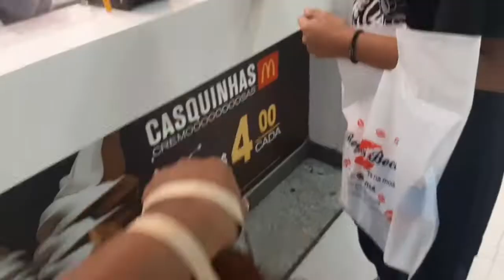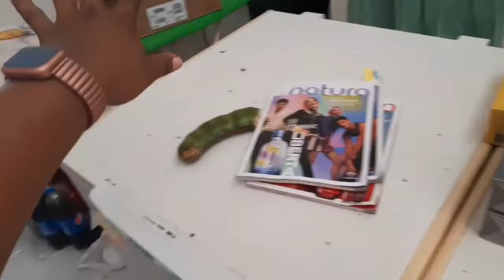FUI NO CINEMA ,FIZ FEIJÃO , ROTINA DE TRABALHO, MEU DIÁRIO 2022 - EP.1 @Blogueira atrapalhada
Oi gente! 🤗
Sejam  sempre bem vindos!

VÍDEO DO TUCUPÍ

VLOGS 2022 (meu diário)